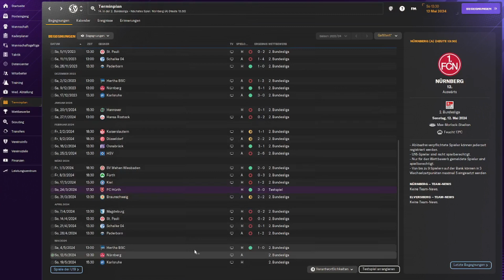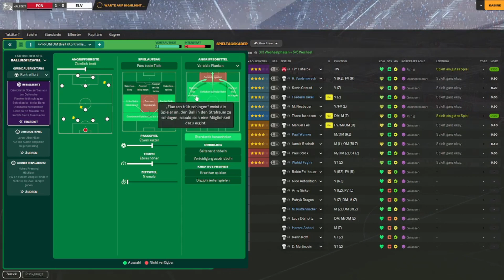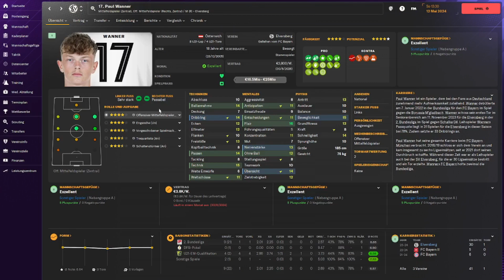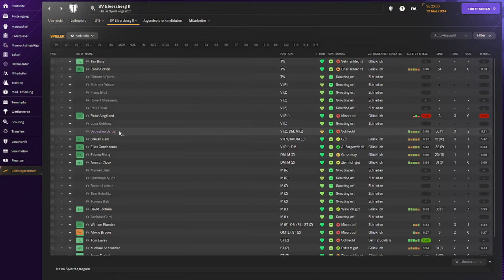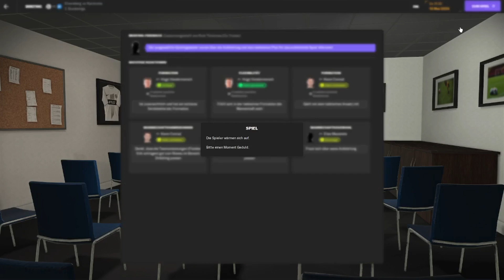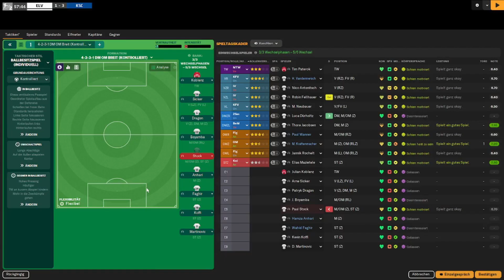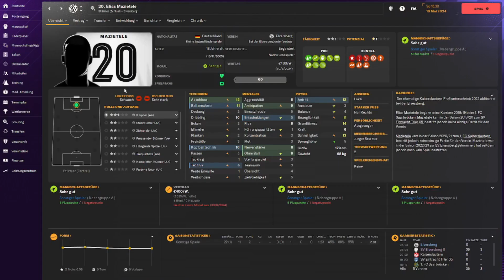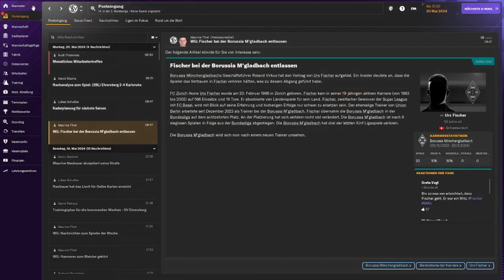SCHAFFEN wir DEN KLASSENERHALT ? - FOOTBALL MANAGER 2024 - Elversberg S1/F12